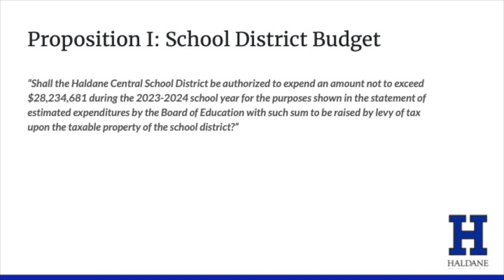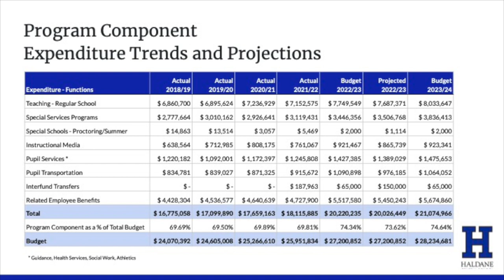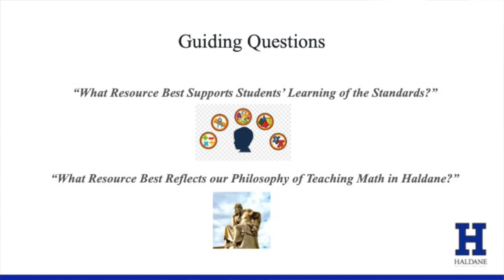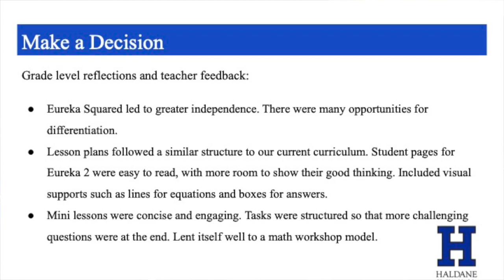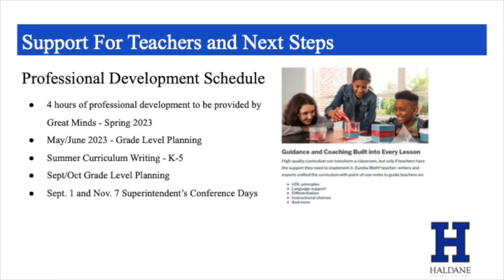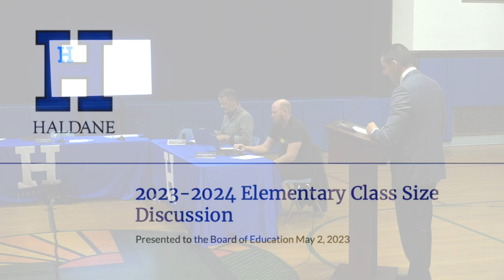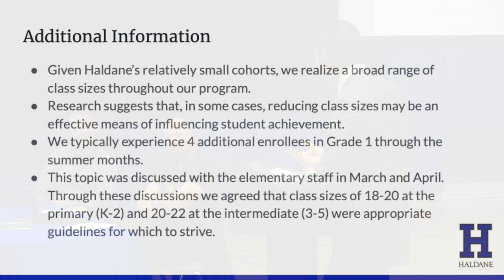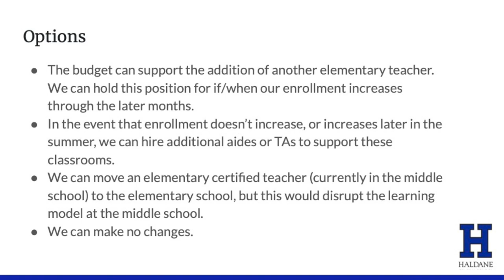Haldane School BOE Meeting Tuesday, May 2, 2023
00:00 A. Meeting Opening
00:03 1. Call to Order, Pledge of Allegiance to the Flag
00:28 2. Roll Call
00:40 B. Approval of the Agenda
1. Approval of the Agenda
00:59 C. Comments from the School Board President, Mr. Sean McNall
1. The next Board of Education meeting will be held on Thursday, May 4, 2023 at 7:00pm in the District Office of the Haldane Central School District. The Board will convene into an anticipated executive session for the purpose of discussing the employment history of a particular individual. No action is planned to be taken during this executive session.
01:28 2. The Haldane Central School District Annual District Meeting, Budget and Trustee Vote will be held on Tuesday, May 16, 2023 in the Elementary School Library. The polls will be open to registered voters from 7:00am to 9:00pm. The Board of Education will convene at 7:30pm in the Auditorium to conduct regular business. Results of the Vote will be announced following the closing of the polls.
01:51 3. Availability of Absentee Ballot Application
02:05 4. Voter registration will be held on Thursday, May 10, 2023 from 8:00am to 4:00pm in the District Office
02:16 D. Comments from the Superintendent of Schools, Dr. Philip Benante
1. Superintendent Update
04:50 E. Public Hearing
1. Public Hearing of the Adopted Haldane Budget for 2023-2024
27:30 F. Special Presentation
27:57 1. Elementary Math Textbook Recommendations
1:04:45 2. Elementary Class Size Discussion
2:00:42 G. Communication from the Public 1 - Special Presentations and Agenda Items
1. The Haldane Board of Education desires and values input from the entire school community. This first public comment session is reserved for comments on any special presentations or active agenda items. For those who wish to address the board, please sign in and state your name for the record. Please keep your remarks to three minutes or less. Disparaging remarks and discussion of district personnel are strongly discouraged. Although we do not engage in dialogue, we are listening.
2:11:29 H. Information Reports
1. Copies of the Financial Reports are included on the Agenda for the monthly Business Meeting​ as Information Reports. ​The Financial Reports will be presented for Board approval at the next monthly Business Meeting​ as Consent Agenda item​s.
2. Appropriation Status Report - April 2023
3. Treasurer's Report - March 2023
4. Claims Auditor Reports - April 2023
5. Warrant Report - April 2023
6. Budget Transfer Reports - April 2023
7. Central Treasury Report - March 2023
2:11:43 I. Consent Agenda (Minutes)
1. Minutes from April 18, 2023 Workshop Meeting
2. Minutes from April 25, 2023 Special Meeting
2:12:15 J. Consent Agenda (Financial)
1. Appropriation Status Report - March 2023
2. Treasurer's Report - February 2023
3. Claims Auditor Reports - March 2023
4. Warrant Report - March 2023
5. Budget Transfer Report - March 2023
6. Central Treasury Report - February 2023
7. Approval of Contract for Educational Services for 2022-23 with Hendrick Hudson Central School District (as per student IEPs)
2:12:30 K. Consent Agenda (Personnel)
1. Resignation of Evening Head Cleaner/Cleaner - Mr. Kevin Westervelt
2. Appointment of Secondary Science Teacher, Chemistry - Ms. Leah Alper
3. Appointment of Part-Time Teacher Aide - Ms. Oksana Tomaszewsky
4. Approval of Boys' Modified Lacrosse Volunteer - Mr. Peter Rodriguez
5. Approval of Boys' Modified Lacrosse Volunteer - Mr. Nicholas Allen
6. Removal of Head Cleaner Stipend - Ms. Katty Agudo
2:14:15 L. Unfinished Business
1. Resolution to Approve July 11, 2023 Reorganization Meeting Date
2:14:55 M. New Business
1. CSE/CPSE Recommendations
2:15:24 2. Approval of the Westchester Putnam School Boards Association Slate of Officers & Directors, and Budget for 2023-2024
2:16:06 N. Communication from the Public 2 - All School District Matters
2:16:15 O. Board Reflections
2:18:18 P. Superintendent's Final Thoughts
2:19:05 Q. Adjournment